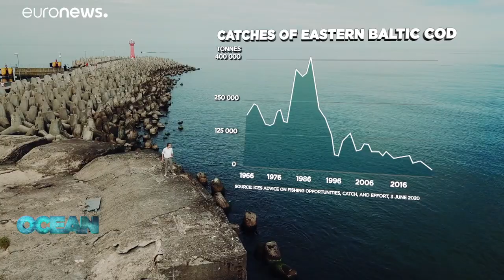Comment mieux préserver le cabillaud en Europe et l'avenir de ceux qui le pêchent ?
Depuis des mois, les bateaux de pêche de la Baltique orientale restent à quai du fait de l'interdiction de la pêche au cabillaud. La mesure vise à sauver cette espèce menacée, mais aussi à garantir l'avenir des pêcheurs à long terme.